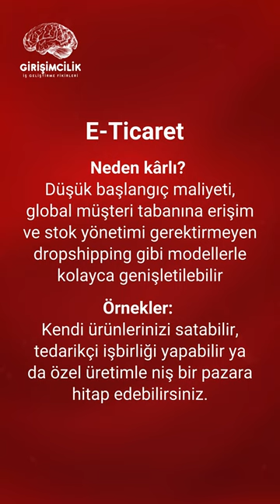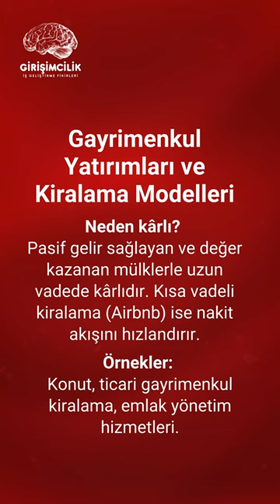En Kârlı İş Modelleri: Düşük Yatırım ile Yüksek Kazanç Sağlayan Fikirler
"Bu videoda, günümüzün en kârlı iş modellerini keşfedeceksiniz. E-ticaret, dijital ürünler, freelance hizmetler ve sürdürülebilir çözümler gibi düşük maliyetli ancak yüksek getiri sağlayan iş fikirlerine göz atacağız. Abonelik tabanlı iş modelleri, yapay zeka çözümleri ve sağlık alanındaki trendler hakkında detaylı bilgi almak için videomu izleyin ve finansal özgürlüğünüze adım atın!"

Bu kanal, iş dünyasındaki yenilikleri ve girişimcilik fırsatlarını keşfetmek isteyenler için harika bir kaynak.